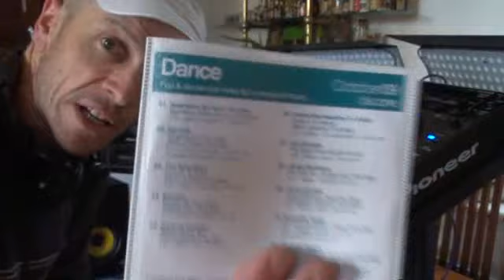New releases CDPOOL DANCE OCTOBER 2009